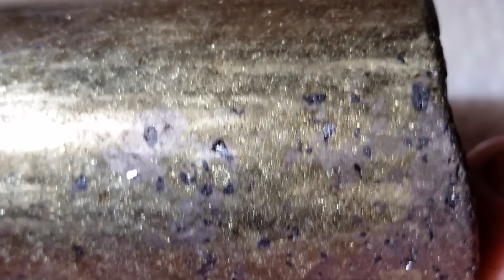- SudburyOntario - Nickel-Copper&Palladium Ore. - DrillCore . Polished wSandpaper